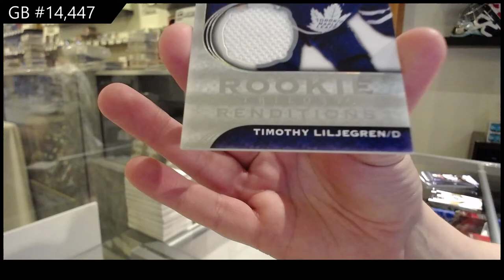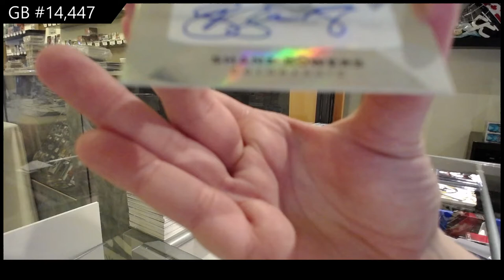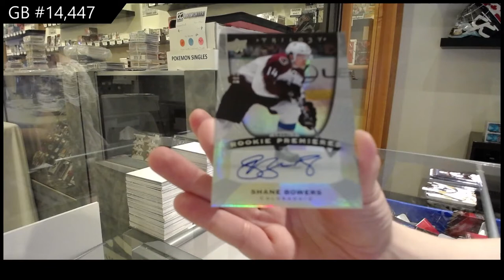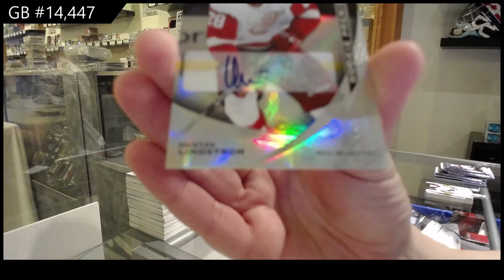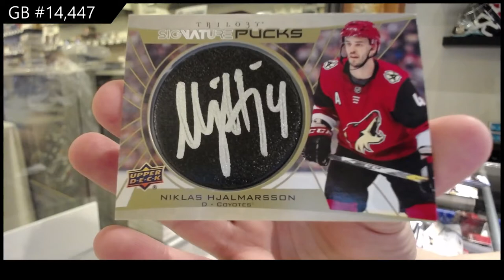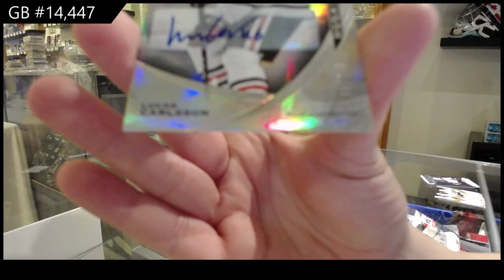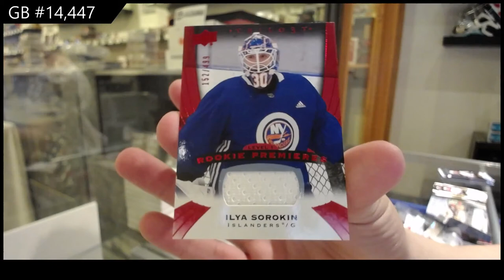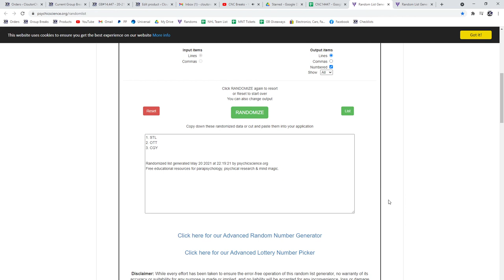20-21 Upper Deck Trilogy Hockey 5 Box Break - C&C GB #14,447